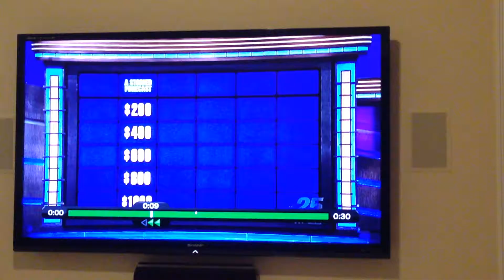Isaac Marion and Warm Bodies on Jeopardy!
Because you know you've made it when you're a Jeopardy question.